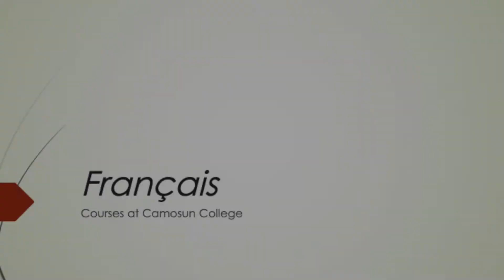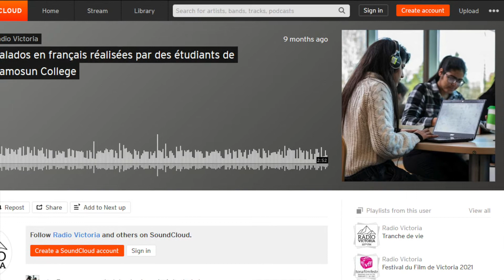French at Camosun College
Learn about the French courses available at Camosun College.